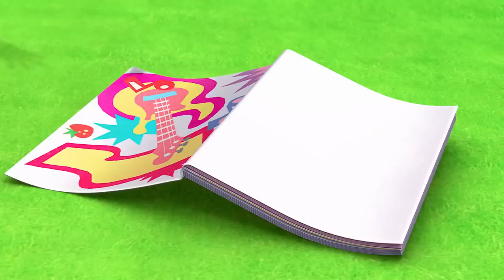Strawberry Shortcake 🍓 High Tech Drama! 🍓 Berry Bitty Adventures🍓 2 hour Compilation